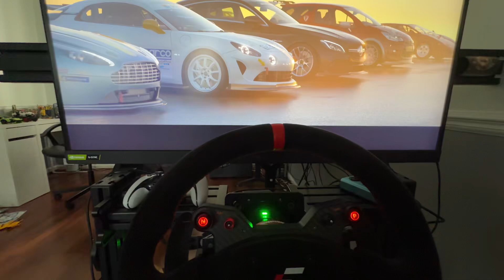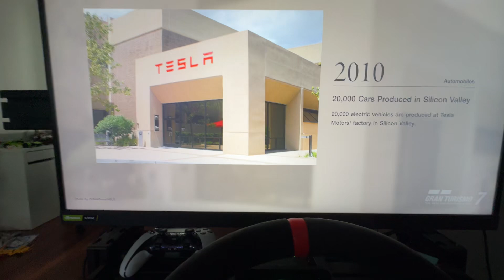Sigma Cortex Review/Tutorialish! Gran Turismo 7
🎮 Looking to take your Gran Turismo 7 experience to the next level? Check out our review of the Sigma Cortex Wheel Converter for the PS5! 🚗💨

In this review, we dive into the world of racing simulation with the Sigma Cortex Wheel Converter, a must-have accessory for serious Simagic gear users. Whether you're a seasoned pro or just starting out, this converter is designed to enhance your gameplay and boost your consistency on the track.

Join us as we explore the features, compatibility, and performance of the Sigma Cortex, specifically tailored for Gran Turismo 7 enthusiasts. From its seamless integration with Simagic gear to its intuitive design, we'll break down why this converter is an awesome addition to your gaming setup.

If you're serious about elevating your racing experience and want to maximize your performance in Gran Turismo 7, the Sigma Cortex Wheel Converter is a game-changer you won't want to miss. Don't settle for anything less than precision and reliability – gear up with Sigma Cortex today!